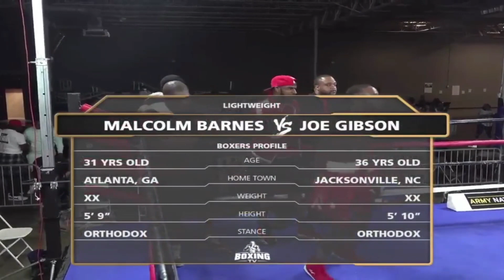Malcolm Barnes vs. Joe Gibson 12.15.22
Live from Atlanta, GA